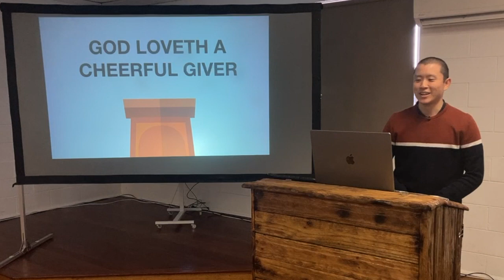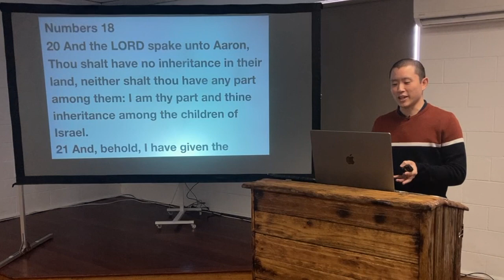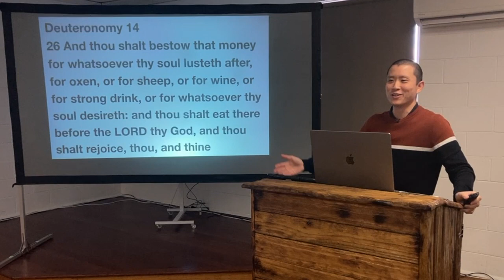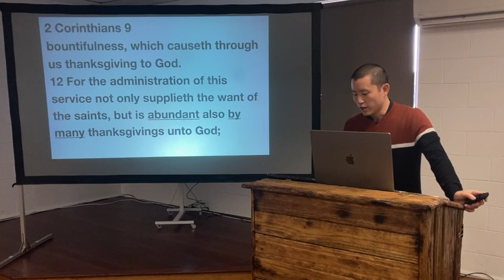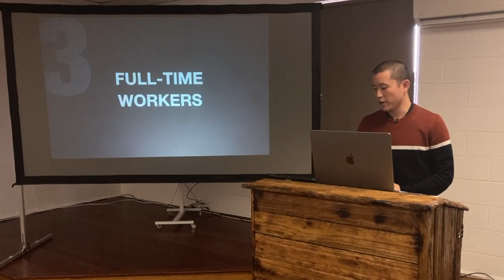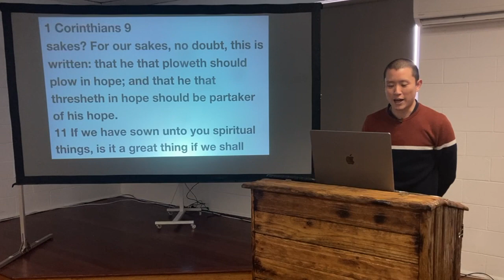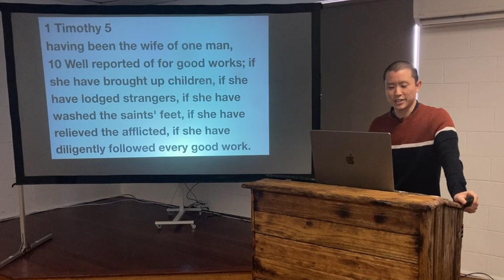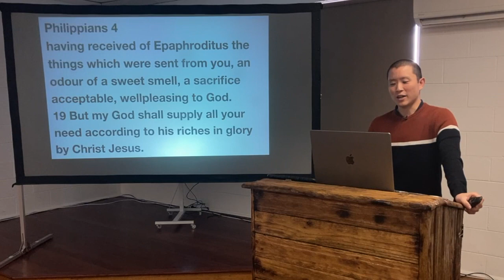SUN: God Loveth a Cheerful Giver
Victor Tey preaches on God's model of funding in the New Testament local church and to encourage Christians to be faithful in their giving.

Preached on Sunday 26 June 2022